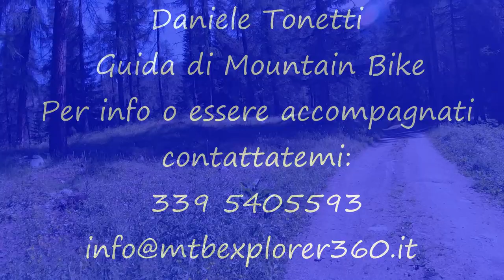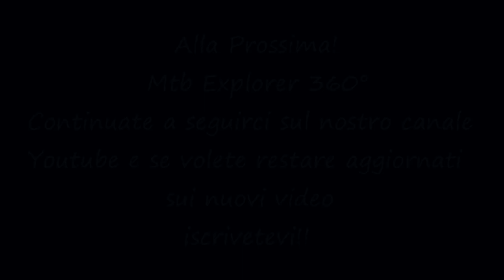Laghi Champlong m.2331 08 07 2018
Mtb
Laghi Champlong m.2331 (Valtournenche,AO)

Hans Atom: Persephone
Hans Atom: Paint the sky

Come Guida di Mountain Bike propongo itinerari in Valle d'Aosta, Liguria, Biellese, Serra Morenica, Langhe, Valli di Susa, Torinese, Cuneese, Francia e Svizzera; si fanno inoltre percorsi personalizzati in modo da soddisfare chiunque, dal novizio al biker più esperto ed esigente.
Per maggiori informazioni:
Daniele
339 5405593